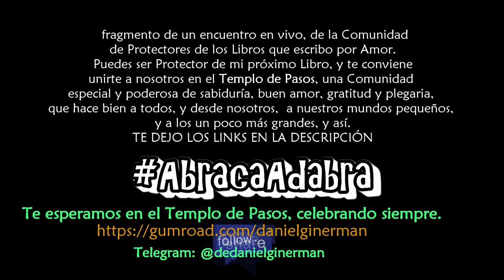Abrir en el Corazón Puertas que Dios Ve | 1er Encuentro de Gratitud con Protectores de mis Libros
Testimonio: Fragmento de un encuentro en vivo, de la Comunidad de Protectores de los Libros que escribo por Amor. Aquí, nuestra javerah Minerva Galindo nos habla de su descubrimiento de la sabiduría de la Torah, y con ayuda de Dios, la comprensión se ilumina en ella y la lleva a dar pasos firmes, a analizar y corregir, mientras va dibujando su camino entre el de todos.